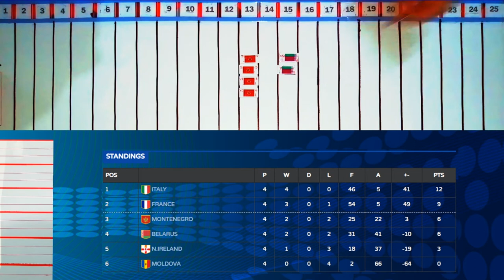BELARUS VS MONTENEGRO Беларусь Черногория беларус монтенегро (euro qualif group 4 season 3)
this videos are about competition games. 100% like a humans in sport. follow us and you'll know.